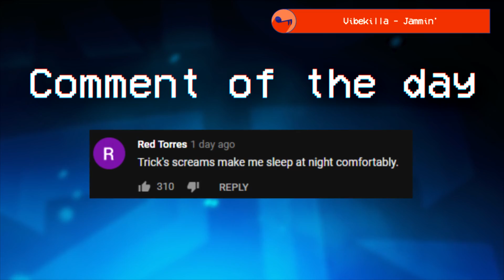THIS IS THE RUN AROUND UDYR! (SCRIMS VS TARZANED) - Trick2g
LEAVE A "LATA" IN THE COMMENTS!
▼ expand me ▼

Previous Video FINALLY A GOOD ADC

Thumbnail/Channel manager ► Lilly